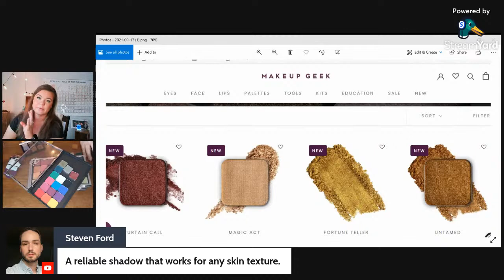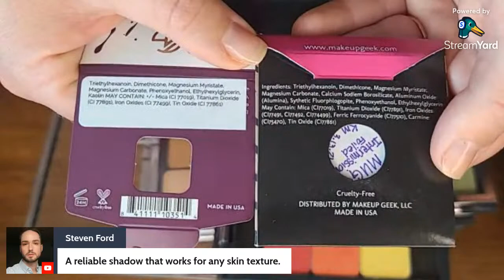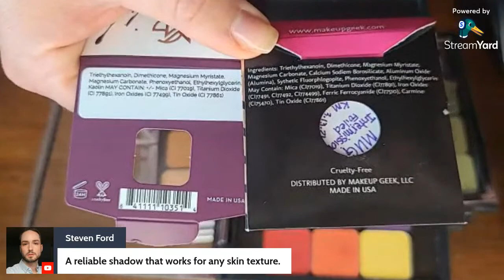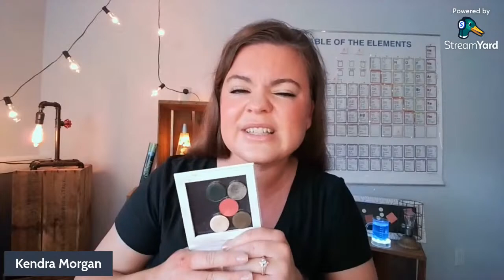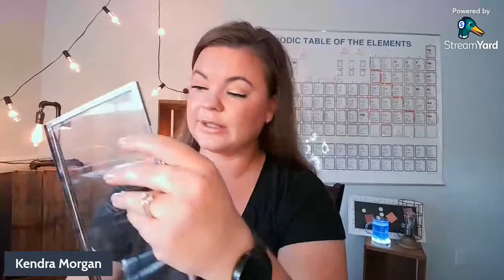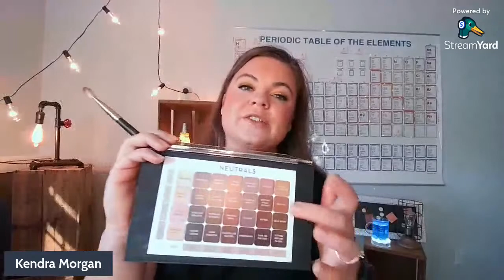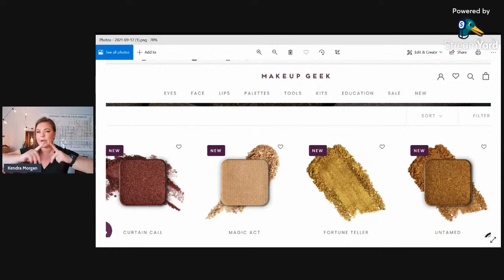NEW! Makeup Geek Foiled Shadows | Swatches & Comparisons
In this live, we'll swatch the brand new makeup geek foiled shadows.  I also happen to have three of the shadows from the old formula that I'll swatch against and see if the new formula is worth buying into or not!!! We'll be having ourselves a great time with the makeup swatches from makeup geek brand new release foiled shades.

Do you see any shadows you would like to purchase?

Use Code KENDRAMORGANOFFICIAL

Shadows Swatched (In order of Appearance):
Epic
Magic Act
High Wire
Fortune Teller
Untamed
Curtain Call
Charmed
Jester

Like my Coffee pot coffee Mug? You can also own one too!

TimeStamps:
0:00 Introduction
6:25 Swatch Party
25:21 Ingredient List Comparison
26:11 Old Vs New Foiled Formula Side by Sides
30:57 Round vs Rebrand Foil Demonstration